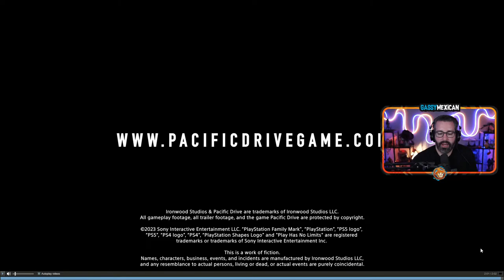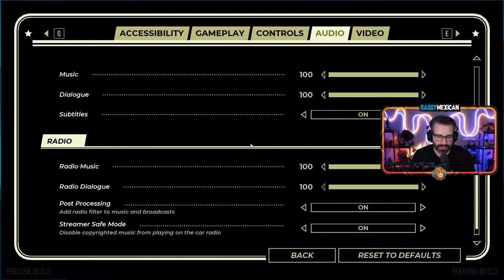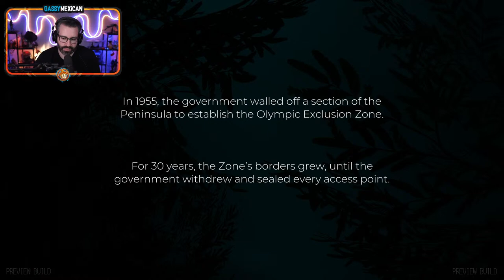Ya'll Like Road Trips? (Pacific Drive Demo)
Max checks out Pacific Drive a game about driving in a modified station wagon and surviving paranormal anomalies along the way! Enjoy ;D